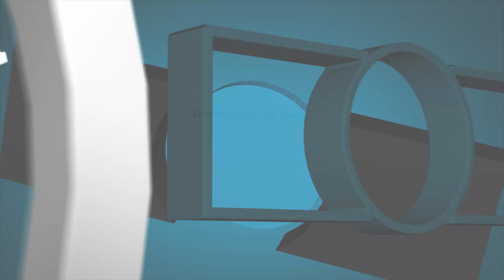What Does The Bible Mean When It Says, "Judge Not, Lest You Be Judged?"